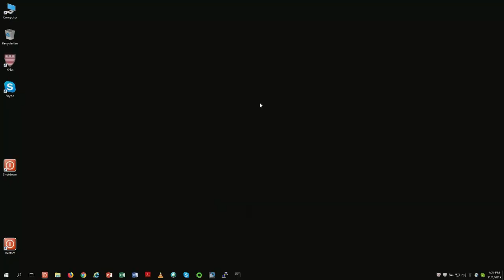Peace Corps and AmeriCorps: Serving Communities at Home and Abroad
A conversation with Peace Corps Director Jody Olsen, Corporation for National and Community Service CEO, Barbara Stewart and IOP Director Mark D. Gearan on public service at home and abroad.